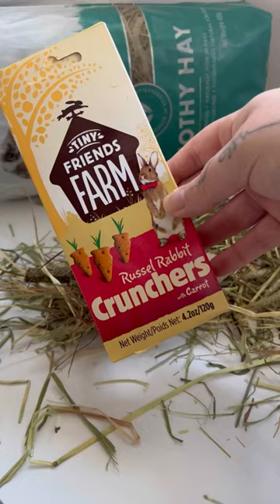Easter Carrot Enrichment DIY Toys for Guinea Pigs and Rabbits | Timothy Hay Enrichment | Pet Treats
From cardboard scraps to an egg-citing Easter treasure🥕✨

Crafting DIY carrot-shaped toys is an easy and quick way to create enrichment for your piggy from empty cardboard rolls 🐹

These can be filled with hay, your piggies' daily nuggets, treats and veggies to create the perfect boredom breaker! 😴💖